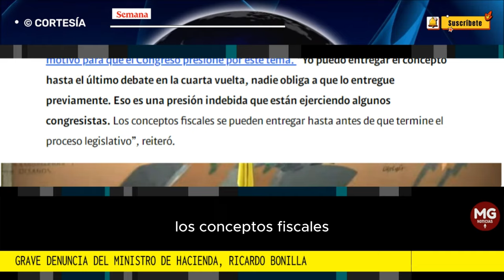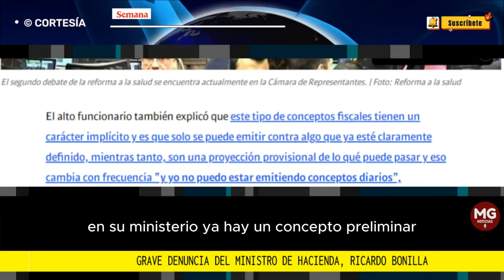📢 GRAVE DENUNCIA DEL MINISTRO DE HACIENDA, RICARDO BONILLA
Pese a lo anterior, Bonilla dijo que en el Ministerio ya hay un concepto preliminar que se va a radicar, “el cual nos dice que los costos generados por la reforma están dentro de lo previsto y no van a generar angustias fiscales”.
CONFIDENCIALES SEMANA